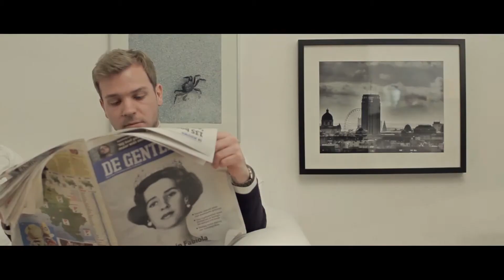Pedro Chaves - Director showreel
Director Showreel Pedro Chaves

On the showreel:

Music Videos:
- Kacey Musgraves - Apologize
- Catfish and The Bottlemen - Rango
- Empire Circus - A day in the life of a Superhero
- Ju-Taun - Come Closer
- Universal You - Nothing Else Matters
- Nicolo Cavalchini - Viaggi Parole
- The Cheek of Her - I could write a love song
- Duncan Idaho - Io

Shorts and Features:

- The Mirror
- Reiki
- A Tale of Two Neighbours
- New York, New York
- Light